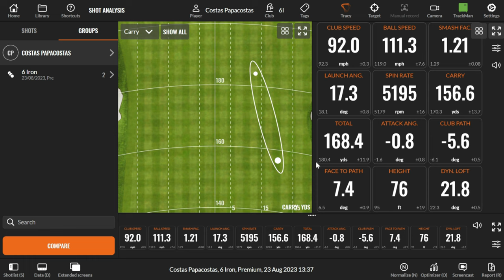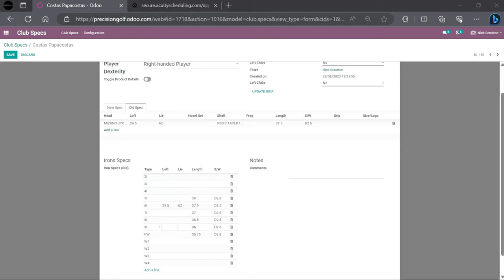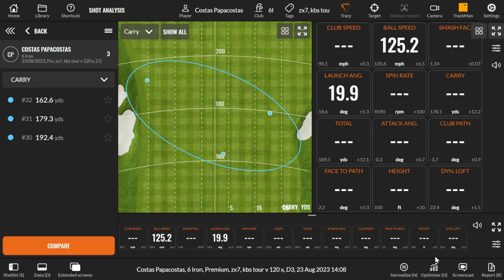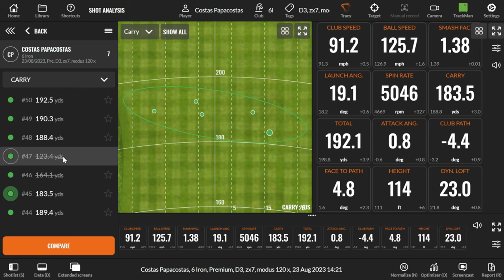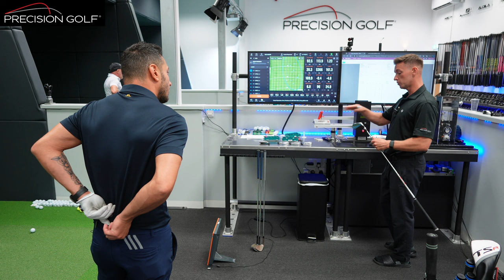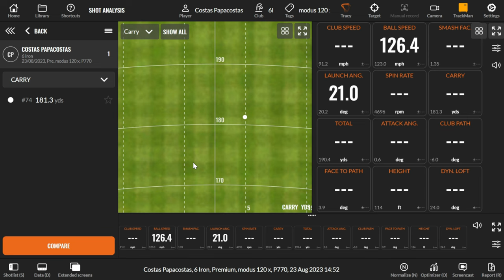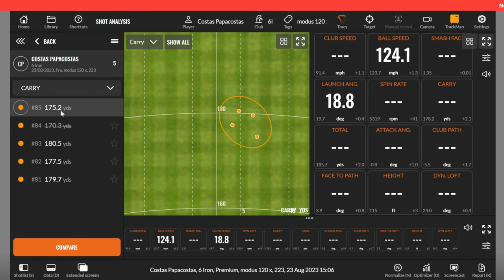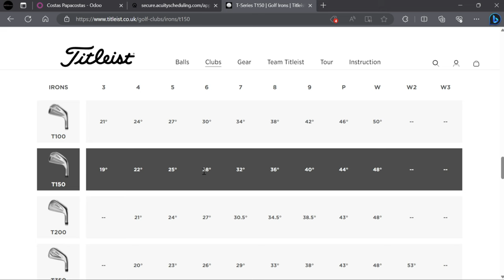Iron Fitting - (Nick Fits) 12 Handicap - Costas Papacostas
Costas looking to replace irons he was fitted for 4 years ago at a national fitting centre which were proving a little too hard work.

In this fitting we test

Iron Heads Tested

Srixon ZX7 MKII
Mizuno MP 225
Titleist T150
TaylorMade P770
Mizuno MP 223

Shafts Tested

KBS TOUR V 120 X
Project X LS 120 6.0
Nippon Modus3 120 X
KBS TOUR 120 S

FYI - Nick broke his big toe the weekend before hence wearing slider temporarily as it’s the only foot wear he could bear standing in for 10 hours a day. This is not normal work attire.